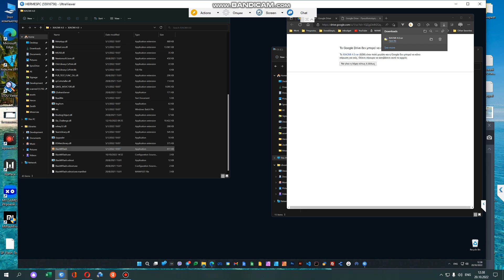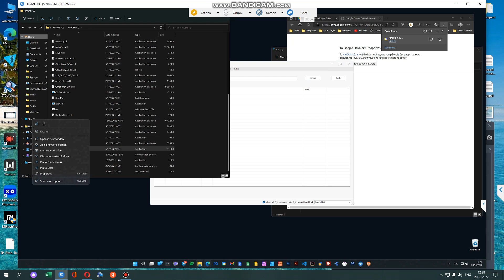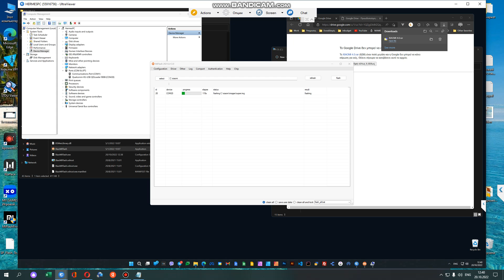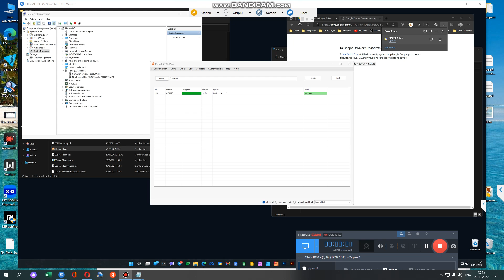Xiaomi 13 Pro bricked | How to flash Xiaomi 13 Pro | How to unbrick Xiaomi 13 Pro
Xiaomi 13 Pro bricked , How to flash Xiaomi 13 Pro , How to unbrick Xiaomi 13 Pro , Xiaomi 13 pro flashing , Xiaomi 13 pro firmware
firmware - mifirm.net
Xiaomi Xiaomi 13 Pro with codename is nuwa Firmware includes Global Firmware (Global ROM), China Firmware (China ROM), Stable MIUI and Beta MIUI. This is full list of Xiaomi Xiaomi 13 Pro. Xiaomi Xiaomi 13 Pro may called with other names like 2210132G,2210132C. China ROM, Firmware is for China region, there are only English, Chinese and No Google Services. Global ROM, Firmware is for Global region and almost can flash for China phone with unlocked bootloader. They have multilanguage and Google Services, china apps removed. All file download from MiFirm is Free. Fastboot firmware, ZIP firmware is official from Xiaomi. EU ROM, TWRP and Other files is unofficial.